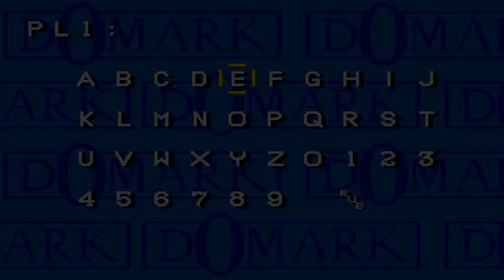F1 Championship Australia gameplay | SEGA